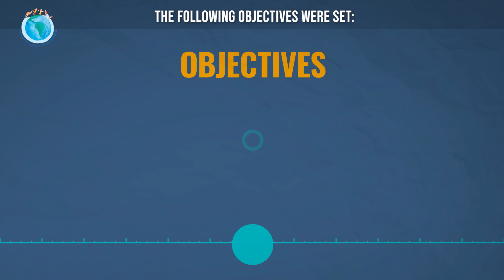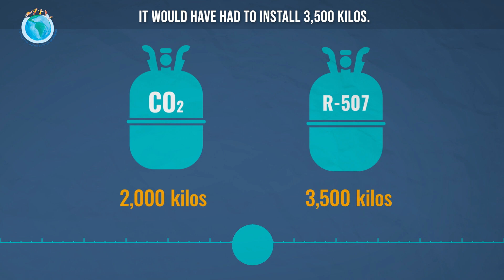Graphic detail of FRIOSAN reconversion - Chile